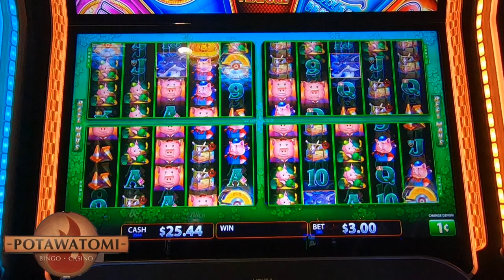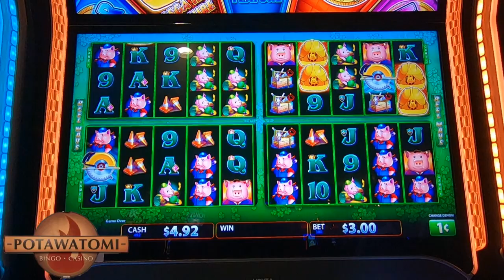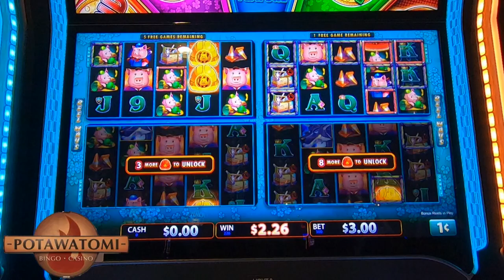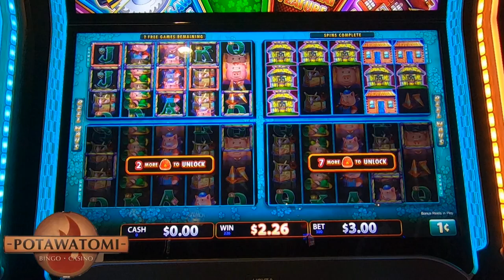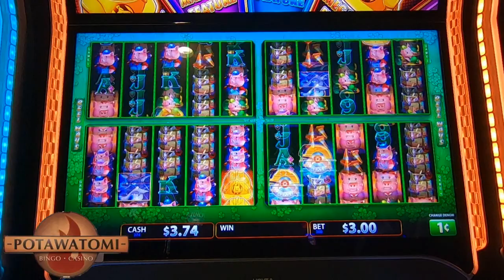Day 2: Do More Screens Equal more Bonuses on Huff n Puff Power 4?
In todays video it’s day 2 of huff and puff week and we’re playing huff and more puff power 4 slot machine. We are changing our bets around lookn for a bonus it takes a while but we finally get one and it’s an awful waffle so we keep goin and we get all the way down to the last spin and bam we hit another will it be the bonus we need to get all our money back or will we get a rare massive bonus and leave the machine with another win on day 2? All will be revealed today only here on casino cousins slots. We always play slots for real money and have lots of fun. slots casino las Vegas slotmachine gamblers bonus slot gambling 🔞 Please gamble responsibly. Only play with funds you can afford to lose. 🔞